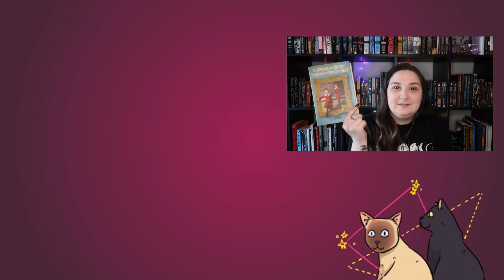First Steps || Revision Process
When your zero draft is as rough as mine there are things you know you need to fix without even looking at the manuscript.